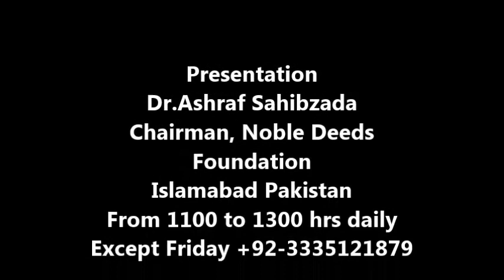ATTOCK GAAYE THUN HEWANA PHOOL DR ASHRAF SAHIBZADA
Dr. M. Ashraf Sahibzada Chairman, Noble Deeds Foundation (native of Bhaddar Gujrat) a world renowned Pakistani Agricultural Scientist replies to farmers quarries on almost all aspects of agriculture and livestock.  Extends free advisory service to farmers of Pakistan as a noble deed from 1100 to 1300 hrs daily except Friday. His cell no. is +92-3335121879.